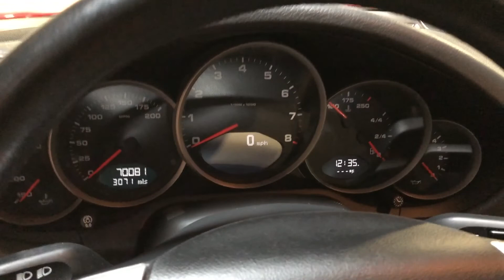2007 Porsche 911 Targa Parkers Car